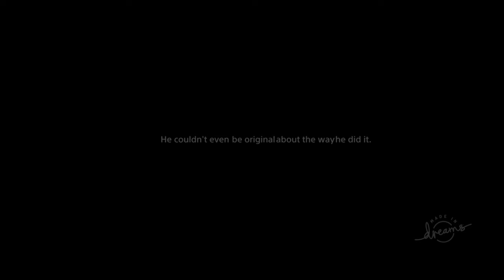Silent Hills (Dreams)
The intro cutscene inspired by a cancelled Silent Hill game.